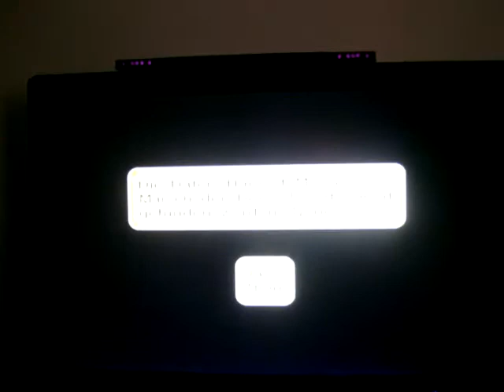Harvest Moon Animal Parade "DEUTSCH"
Hier ist ein Video von meiner neuesten Modifikation.
Dies ist das Spiel "Harveat Moon Animal Parade" (auf deutsch "Harvest Moon Marsch der Tiere"), was in den USA am 19. November erschienen ist.
Für Deutschland gibt es immernoch keinen Releasetermin.
Doch ich habe schonmal das komplette Spiel auf Deutsch gepatcht (bis auf das Titelbild).